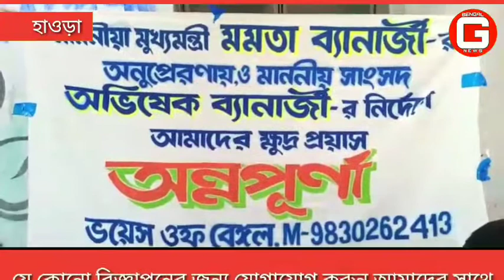মমতা ব্যানার্জির অনুপ্রেরণায় হাওড়ায়ভয়েস অফ বেঙ্গলের পক্ষ থেকে খাদ্য সামগ্রী দিলেন গোবিন্দ সাহা।